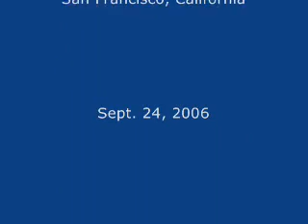Cable Car en San Francisco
Voland... viajando en un cable car en San Francisco, California